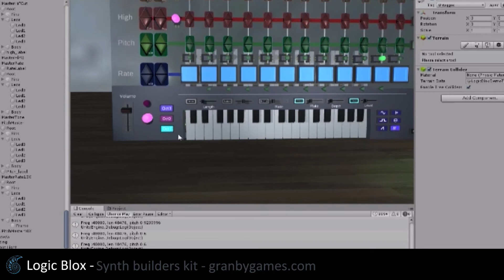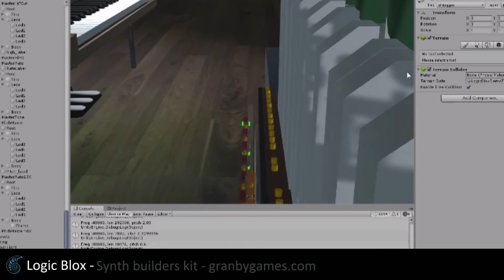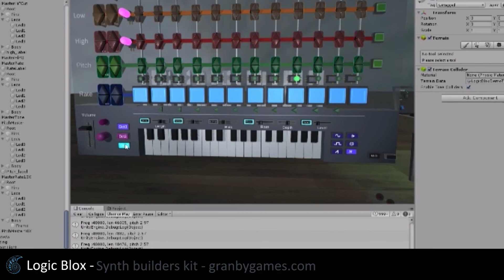Logic Blox sequencer build with effects add